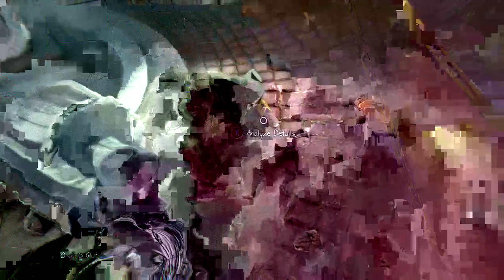Murdered: SOUL SUSPECT part 2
Add anyone in this video I played with on Xbox live.